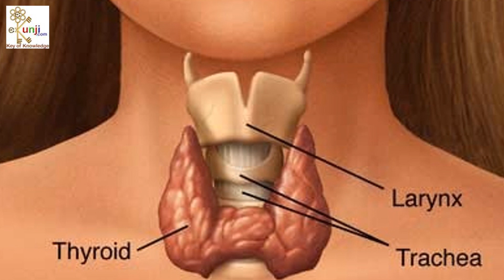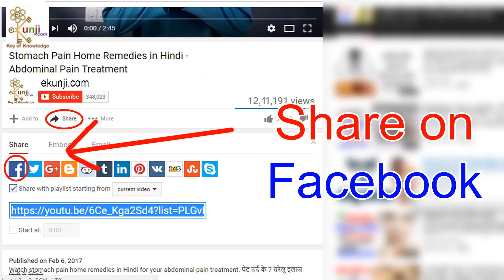How To Gain Weight | वजन बढ़ाने के घरेलू उपाय Vajan Badhane Ke Upay